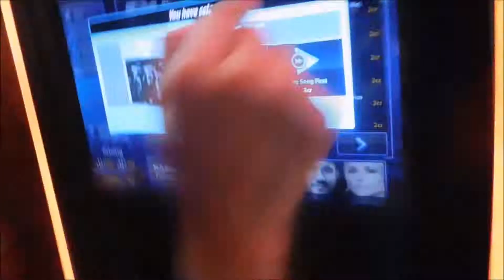SHE PUT IT ON ME: BY NOCTURNAL DASH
The Sexiest track in the county. Listen and you'll see.